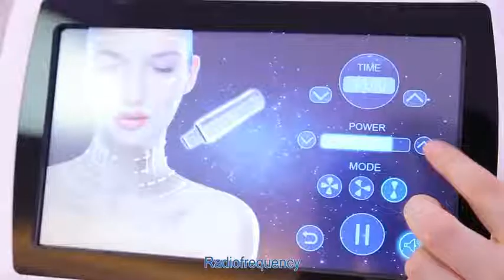Multifunctional Dermabrasion RF Ultrasound Skin Scrubber BIO Facial Lifting Beauty Machines For Face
OSKIN combines 7 non-invasive techniques: Dermabrasion, RF, Ultrasound, Skin Scrubber, BIO, Oxygen Sprayer, Cryotherapy, Allows the therapist to completely design a personalized treatment procedure for each individual clients, depending on their own personal needs and requirements.

Diamond Microdermabrasion is used to deeply exfoliate the skin. The diamond tips are used under vacuum suction to lightly abrade the skin surface resulting in a smoother and clearer skin. Cellular functions and repair processes are stimulated, which can improve the skins overall appearance and health. Many conditions can be improved with Microdermabrasion.

INDICATIONS :
 • Dull and devitalized skins
 • Dry,rough skin,umeven skin texture,enlarged pores
 • Congested or break-out prone skin
 • Skins showing signs of aging,fine lines and wrinkles
 • Skin with excess oil,pigmentation or acne scaring
 • Keratosis pilaris
 • Ingrown hairs

Ultrasound Skin Scrubber offers deep cleansing and exfoliation that can be performed on all skin types without causing redness or irritation. Ideal for sensitive skin, where traditional microdermabrasion might be too harsh.

Function:
1. Remove the aging skin, get rid of the dirt and excess oil from the pore.
2. Refresh the skin and improve skin texture.
3. Deeply clean and clarify the skin without any pain.
4. Dilute pigmentation, ideal for acne skin.
5. Pore Minimizing, skin whitening and shining.
6. Smooth wrinkles, Increase the elasticity of skin.

OSANO---Since 2006. Professional Cryolipolysis Machine & Beauty Equipment Supplier from China.
* We Promise :
▶ 1. Focus on Beauty Equipment Industries.
▶ 2. Support OEM/ODM.
▶ 3. First-class Product Quality.
▶ 4. Fully Understanding for Clients' Requirements.
▶ 5. Strong Ability of Production.
▶ 6. Factory Direct Supply With Competitive Price.